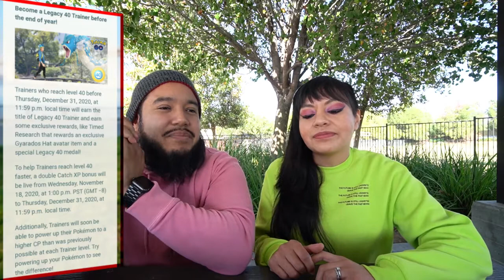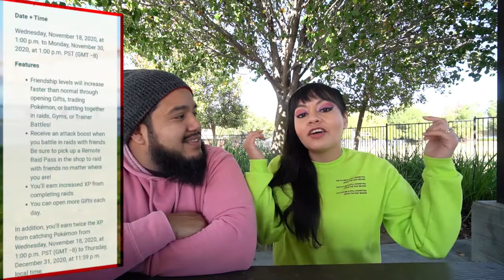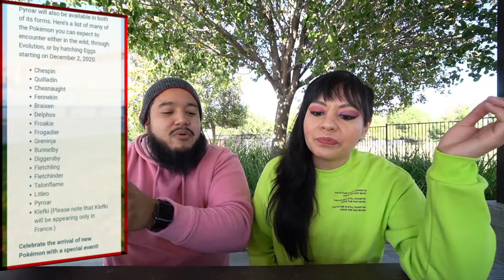LEVEL 50 GOBEYOND *full info* (POKEMON GO)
YO CHAMPS IN THE MAKING!!!
LEVEL 50 has been announced!!! PLUS NEW POKEMON ARE COMING! A SHAKE UP TO THE XP GRIND & GREAT BATTLE LEAGUE IS GETTING REWORKED! GET IN HERE AND WATCH ALL THE NEWS!!!

► SCREEN WATCHING︱ RED BORDER IS BECKY'S SCREEN & GREEN BORDER IS ELI'S SCREEN